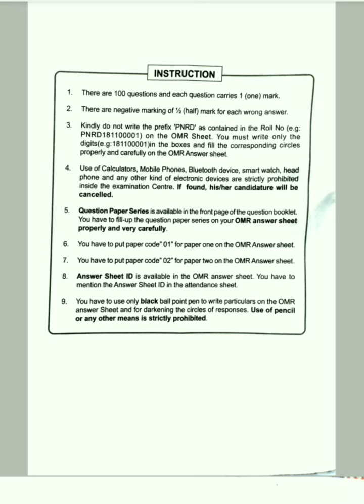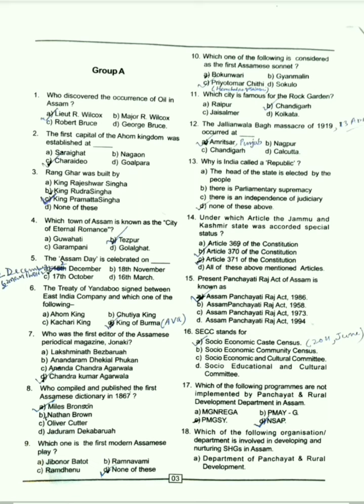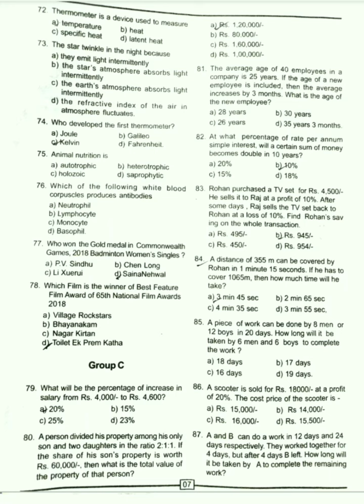ASSAM DIRECT RECRUITMENT| PREVIOUS YEAR QUESTION PAPER| P & RD QUESTION PAPER 2018 | FULLY SOLVED